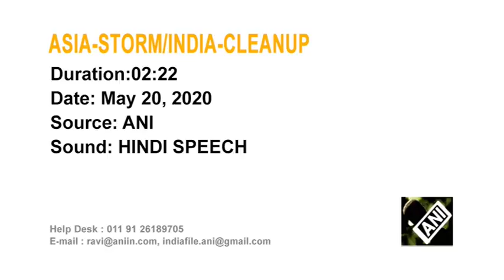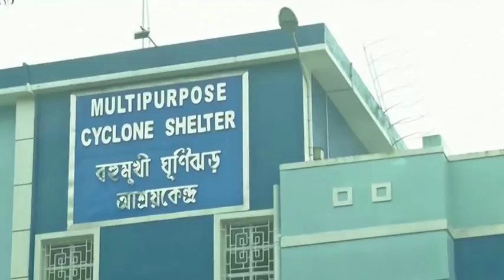Rescue efforts underway in cyclone hit eastern India